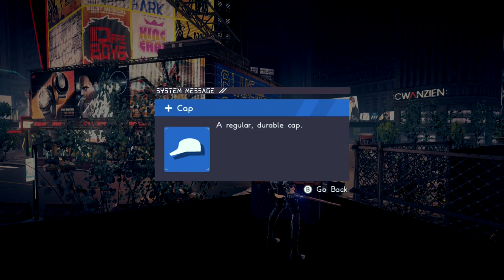Baron Vs Astral Chain - File 04: Siege (1/4) - Alan's Challenge / Harmony Square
Fun fact: Hideki Kamiya also slept in a meeting room for four months while working on The Wonderful 101. He has no regrets. Just put Wonder Red in Smash Bros already, you cowards. And make him as broken as Smash 4 Bayonetta. Or add Groose. That'd be fine too.

Yoseph said the thing.